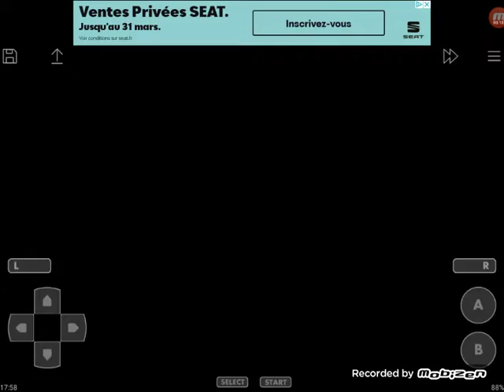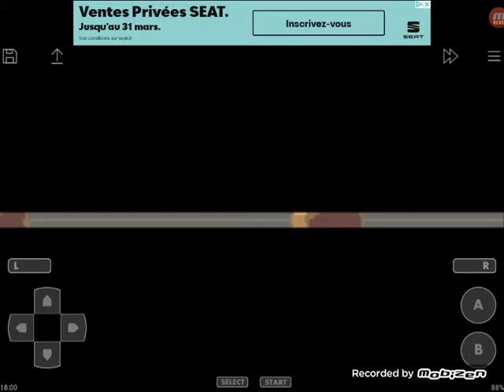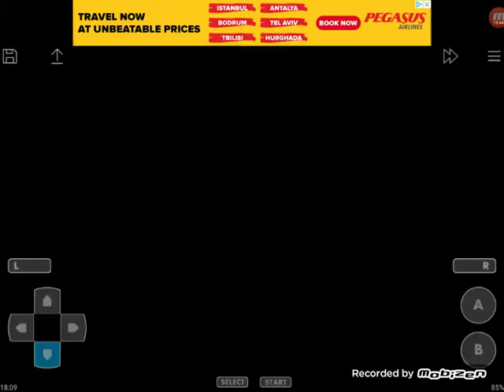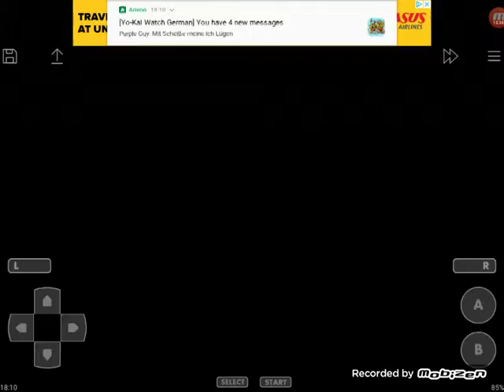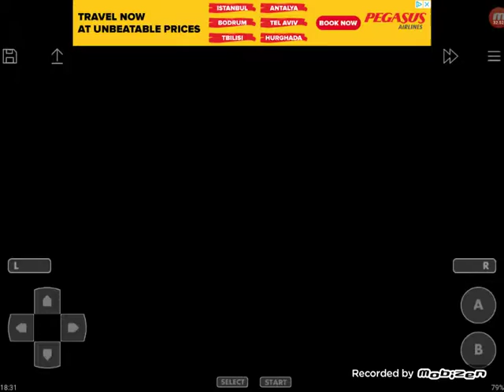Let's Play Pokemon Glazed Part 8 // LUCARIO, SUMPEX und kampf um den 3. Orden gegen Flo!